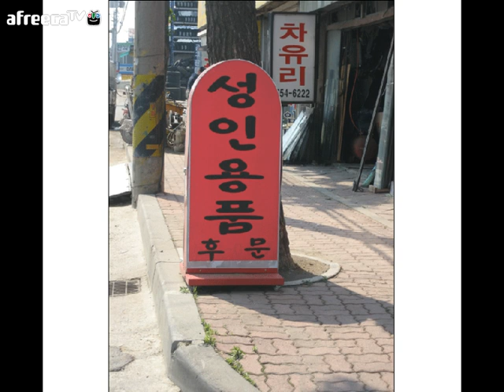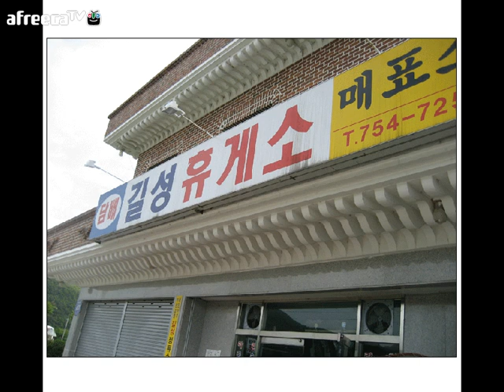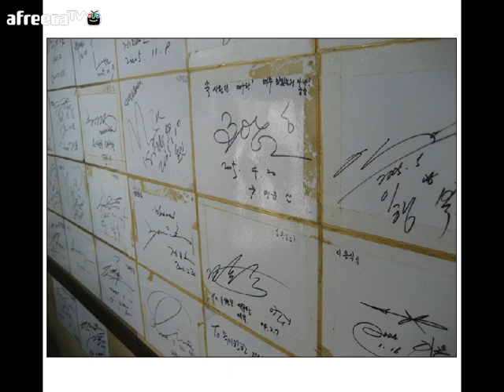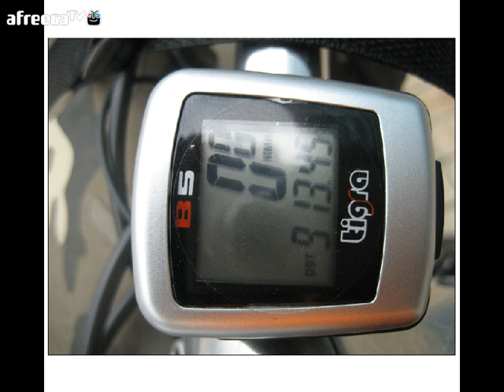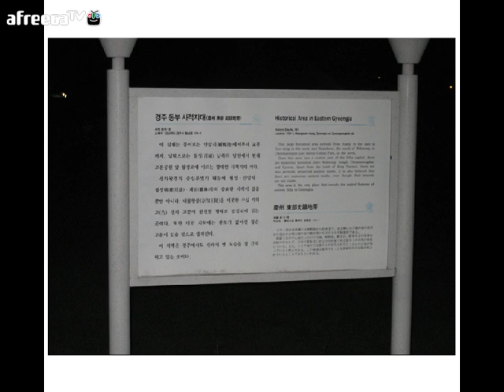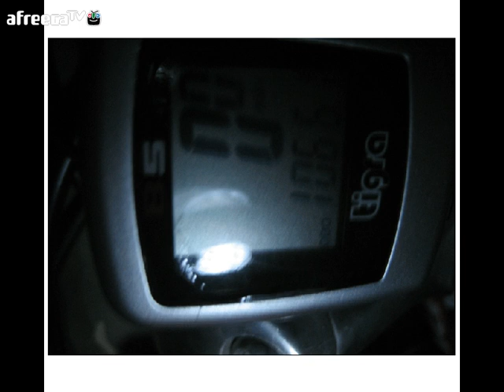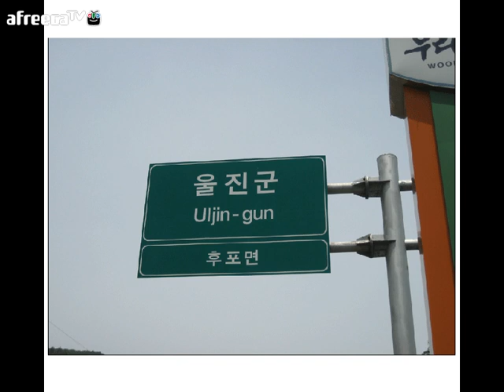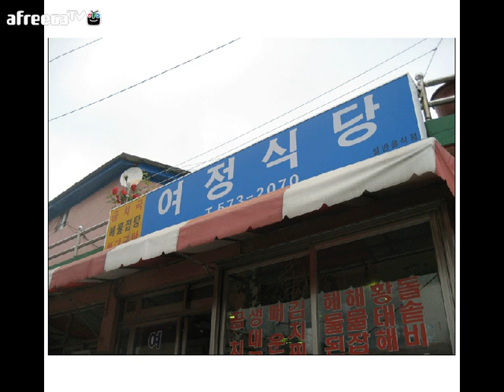자전거전국일주 3편 Bicycle Trip in whole~KOREA - 3rd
3편입니당~